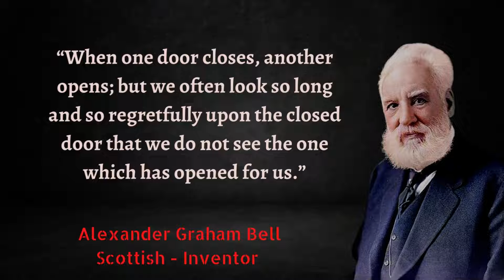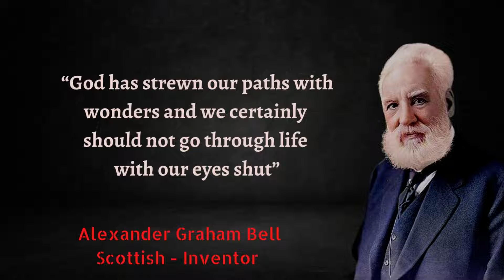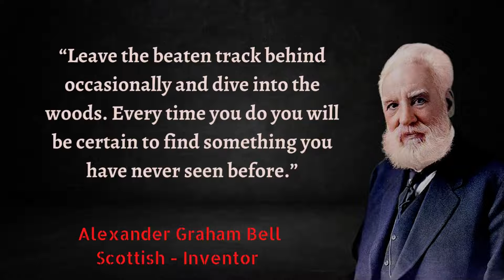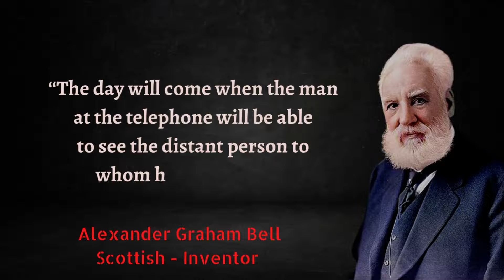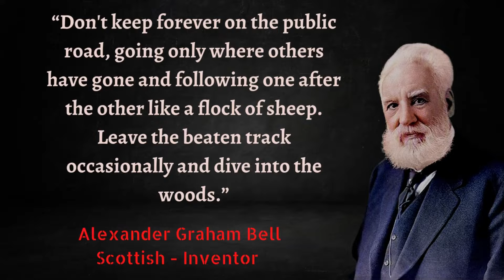Quotes from Alexander Graham Bell, the inventor of the Telephone | Graham Bell's TOP 25 QUOTES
The first workable telephone was patented by Scottish-born engineer, scientist, and inventor Alexander Graham Bell. In 1885, he also participated in founding the American Telephone and Telegraph Company.